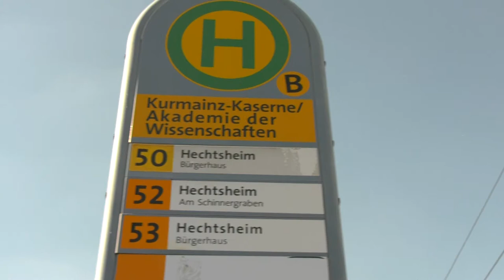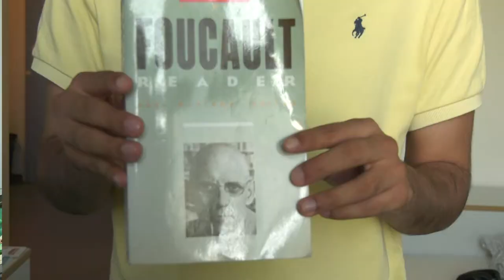Exchange student in Mainz | Life in Wohnheim Hechtsheim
Chris is an exchange student from the US who lives in Germany. He takes us through his life in the city of Mainz as he shows us the place where he lives, the student dorm Hechtsheim.